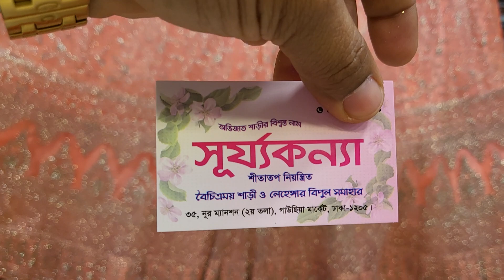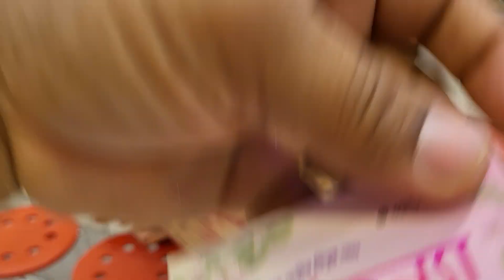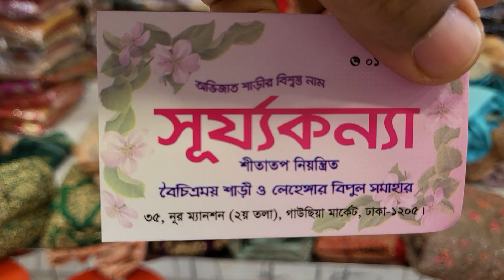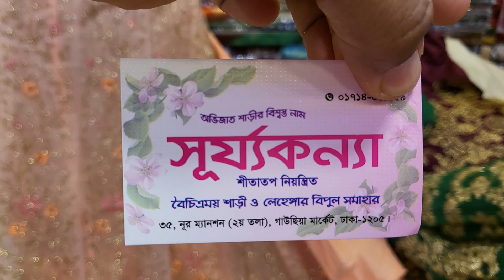11 June 2022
Purnima saree

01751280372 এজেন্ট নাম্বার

PURNIMA SAREE

২০ নূর ম্যানশন মার্কেট চতুর্থ তলা ❤️ পূর্ণিমা শাড়ি থ্রি পিস অ্যান্ড শাড়ি শোরুম ❤️

৩৯৩/৪১ নিচতলা গাউছিয়া মার্কেট ❤️ পূর্ণিমা শাড়ি
৩৯৩/৪২ নিচতলা গাউছিয়া মার্কেট ❤️ আলপনা শাড়ি
৪/২২।    নিচতলা নূর ম্যানশন মার্কেট ❤️ সিমায়া শাড়ি
৩৫         নূর ম্যানশন দ্বিতীয় তলা ❤️ সূর্যকন্যা শা্ড়ি
৮/বি      নূর ম্যানশন দ্বিতীয় তলা ❤️ বসুন্ধরা শাড়ি
২০         নূর ম্যানশন দ্বিতীয় তলা ❤️ রাজকন্যা শাড়ি
                                           ধন্যবাদ